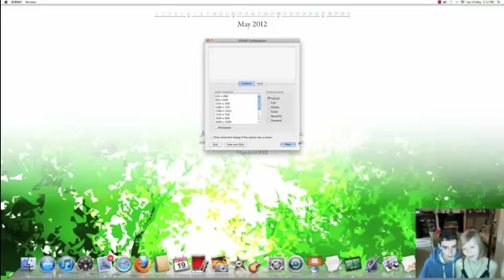Guest pirates Oli and Claire play SCP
ARGH ME HEARTIES We bring you more deliciously horrific SCP videos, but this time we're not stupid enough to play it ourselves, no this time we get our friends to do it :D